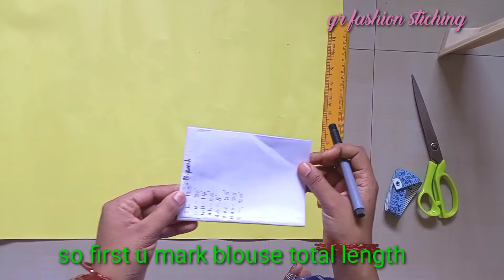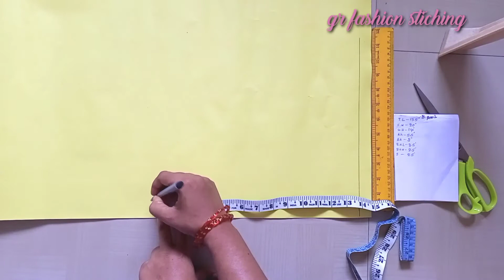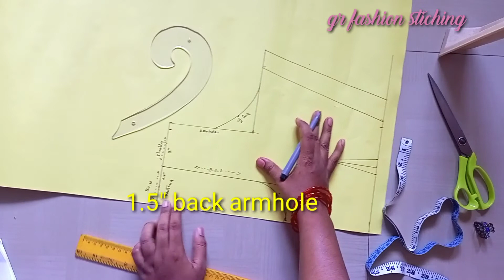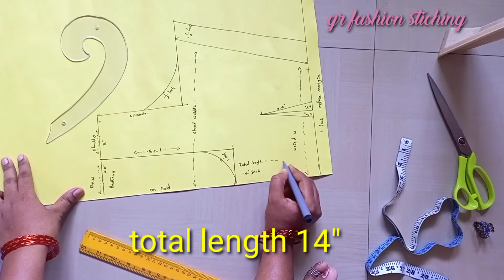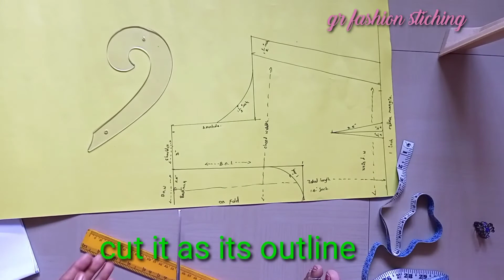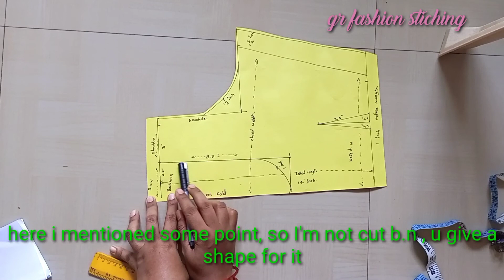ಬ್ಲೌಸ್ ಪೇಪರ್ ಕಟಿಂಗ್/ with English subtitles/ blouse cutting for bigginers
in this video I will tell about how to mark and cut blouse on a paper it is very good video for stitching beginners and clearly explain of basics of blouse stitching .# blouse paper cutting # how to use French curve scale
# GR Fashion stiching